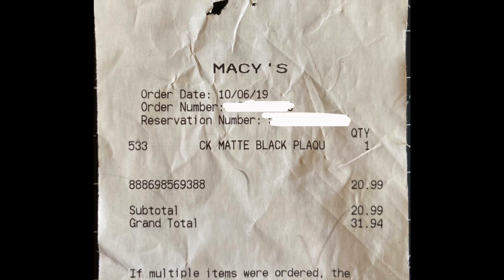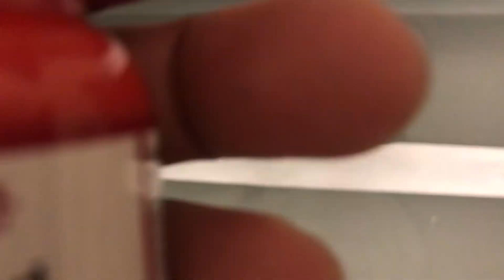CUSTOM $20 Ultimate Hypebeast Belt | Detta Lee Customs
🥇You saw it here first “Create what you can’t have 🎨” - Angelus Direct

“REVERSE” Free Bass Gangsta TRAP Beat - (No Copyright) Prod. rimed

🔥More heat to come..